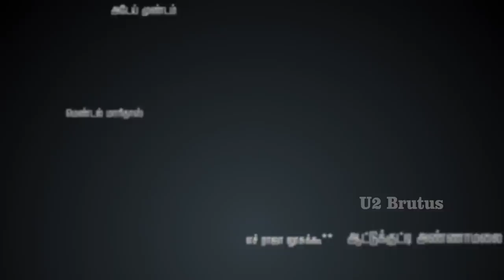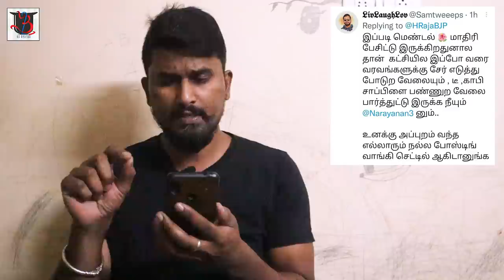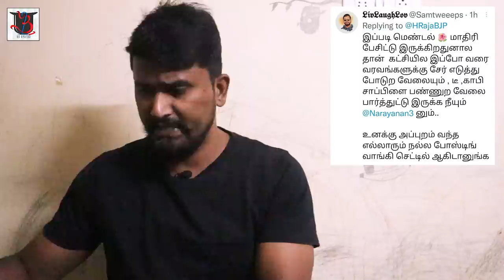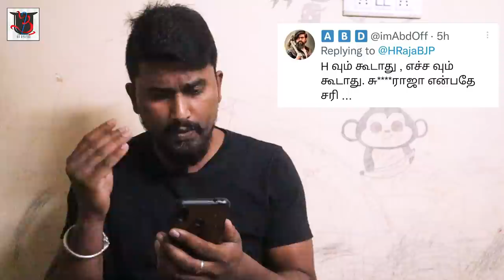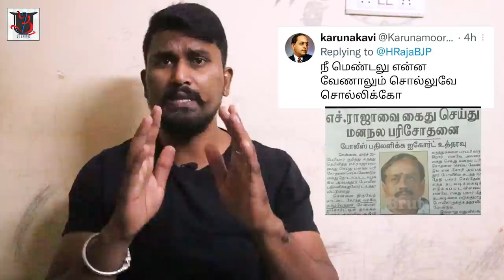வாண்டடாக வண்டியில் ஏறிய எச்ச.ராஜா | Admin Talks | H.Raja | U2 Brutus